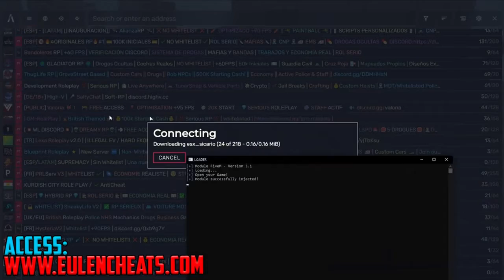☑️FIVEM BYPASS☑️Mod Menu, UNBAN, AUTO UPDATE ☑️ GTA 5 FREE DOWNLOAD 2020☑️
⬇️ Download ⬇️
🔹 Password-123123 🔹

The most complete and powerful tool for FiveM!
Lua exec | Dumper | Bypass | Resource Blocker
ALL IN ONE